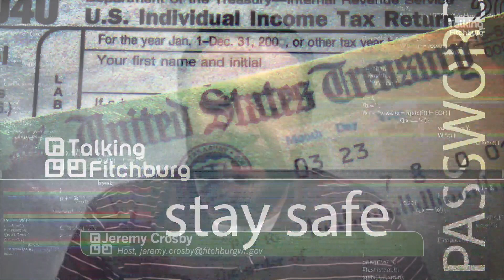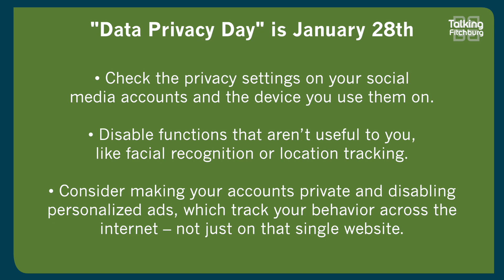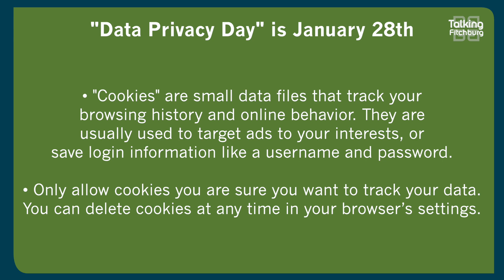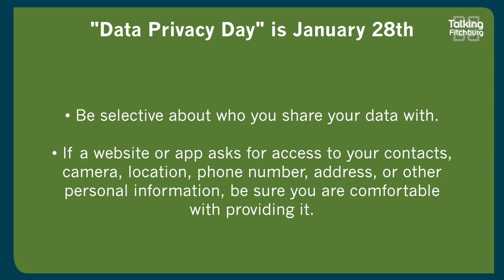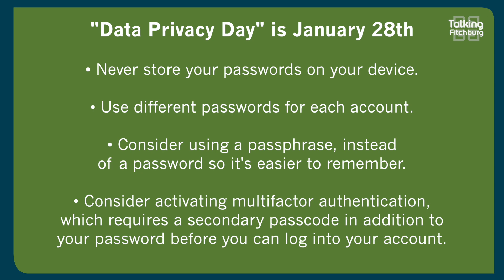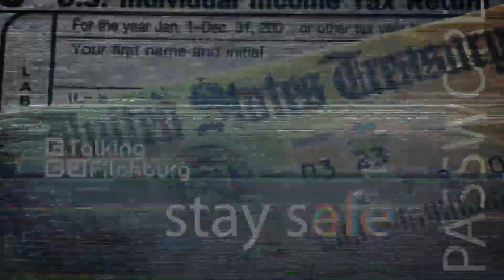DATCP: Data Privacy Day - January 28th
In our increasingly digital lives, remember that private entities know more about you than you’ve divulged directly, and that's exactly why Data Privacy Day was created. In this segment, Michael Domke from DATCP drops in to talk about common threats to your data privacy and how you can protect yourself.